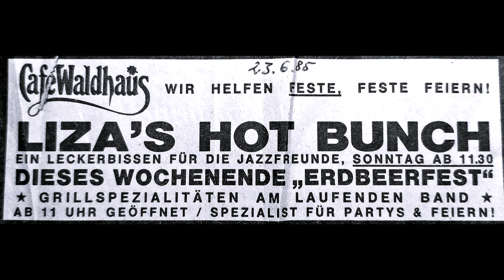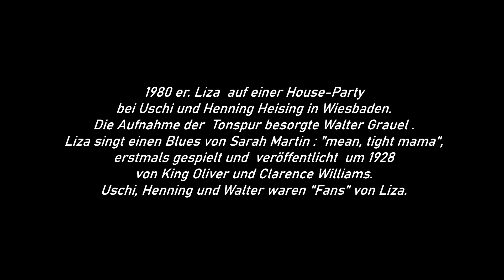1980 er Jahre. Liza singt auf einer House Party bei Uschi und Henning Heising in Wiesbaden.